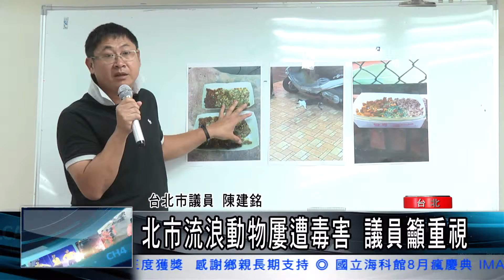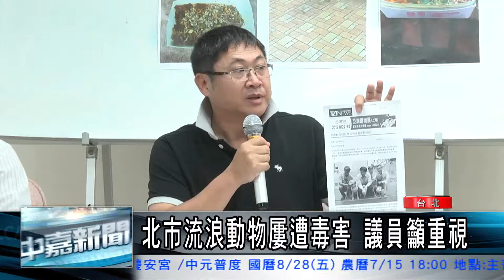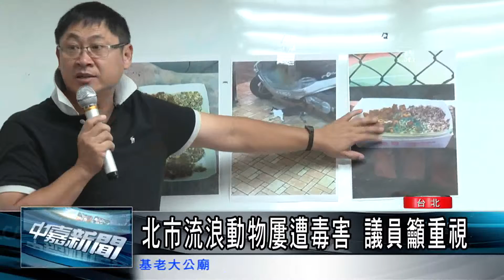北市流浪動物屢遭毒害 議員籲重視【中嘉台北新聞】